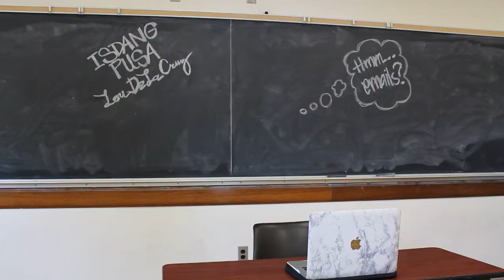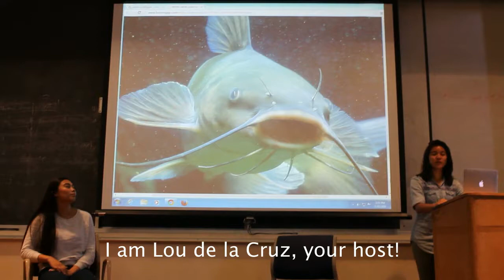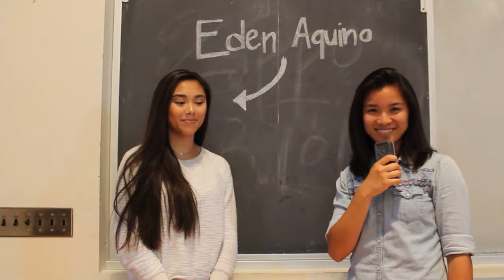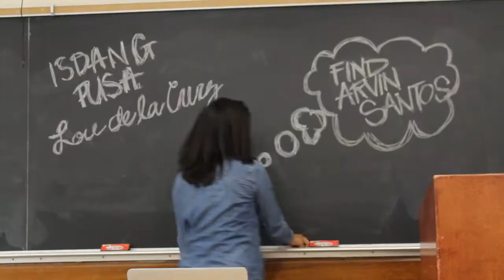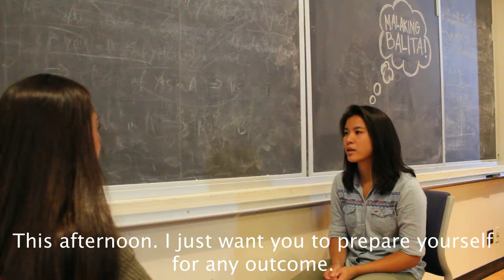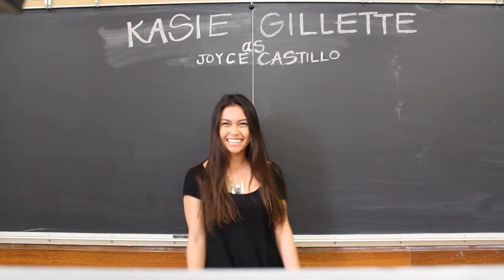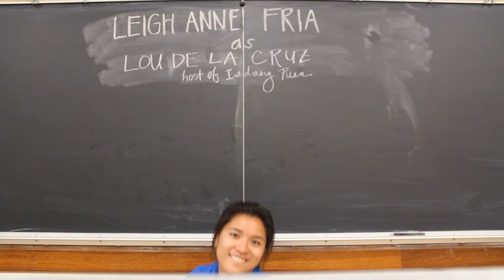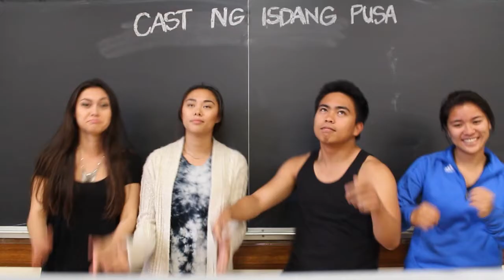"ISDANG PUSA" - TAGALOG SPOOF OF "CATFISH"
I wrote the script for this project and had so much fun filming it!

Filipino Tagalog Final Video Project - Spring Quarter 2016

HEY YOU thanks for reading to the bottom.. It means a lot to me!
COMMENT “doggie” so I know you made it